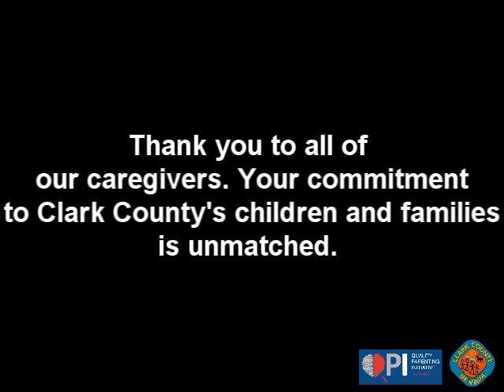2014 Spring Celebration & Foster Connection Event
Hundreds came together on April 5, 2014 to celebrate what it means to be a quality caregiver for children in foster care. For more information about foster care, please